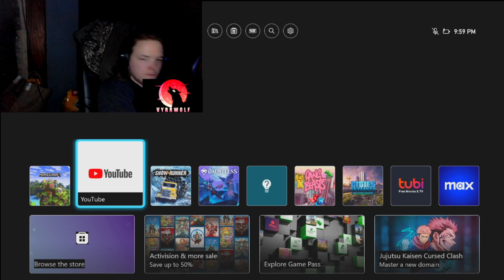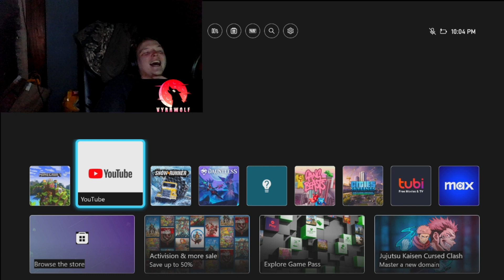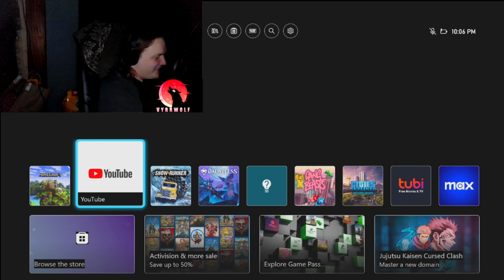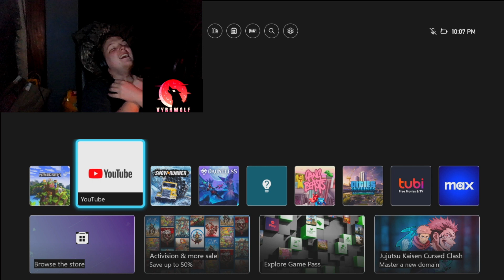Funny Moments With My Friends #2